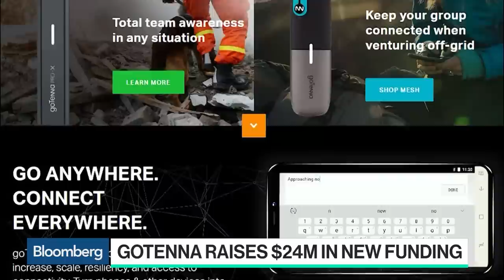GoTenna CEO Sees Big Opportunity in Off-the-Grid Communications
Jun.18 -- GoTenna Inc. Chief Executive Officer Daniela Perdomo discusses the mobile mesh networking platform's technology and the gender gap in venture capital funding with Bloomberg's Emily Chang on "Bloomberg Technology."